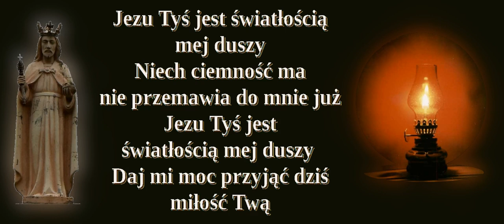Jezu, Tyś Jest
Kanon z Taizé